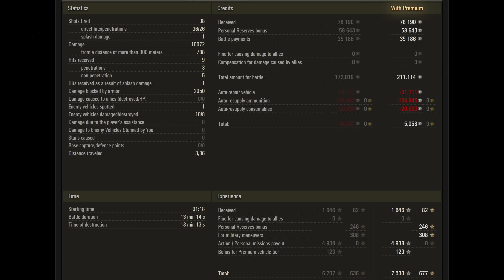Object 279 (e) - The Strongest Monster in the Game - World of Tanks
Endgame Medals Received: Radley-Walters' Medal, High Caliber, Top Gun

Game Statistics:
Map: Live Oaks
Player: _Softie [TREAD]
Damage: 10072
Damage blocked by armor: 2050

The Object 279 early is a Soviet tier 10 premium heavy tank.

An early variant of a blueprint project for a high crossing capacity heavy tank with a new configuration scheme. Developed in 1947–1948 by L. S. Troyanov. This vehicle was to feature a low four-track engine, mounted on longitudinal beams that also served as fuel tanks, considerably reducing the chance of fire. These solutions provided high crossing capacity and survivability: the tank could continue moving even with damaged tracks. The placement of the hull above the suspension allowed for a large fighting compartment, and as a result, increased ammunition and an improved autoloader mechanism for a high rate of fire. A functional prototype was manufactured in 1948.

Only link from privately (secret) uploaded wotreplays website (Make available by direct link only) or I accept the replays sent as a mail attachment that has not been uploaded to the wotreplays website.